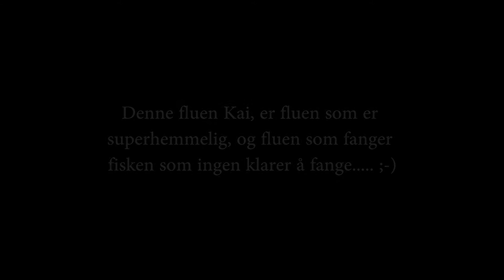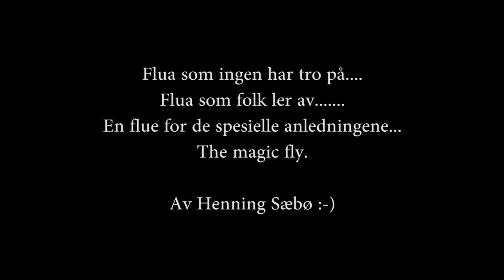Magic fly- The special fly, when all the others fail. Nikon D600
Her er en bindevideo jeg laget for at Kai, savnet en på youtube. Dette er den første flua jeg har laget siden august i 2013, så er litt rusten :)¨